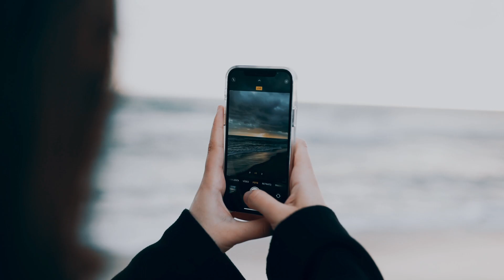Limitations Make People Creative ll Day 7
Limitations Make People Creative

I am a small photographer. I make video vlogs of my photography and filmmaking also having fun while doing it and i am passionate with Photography, Filmmaking and Youtube . If you like my content you know what to do